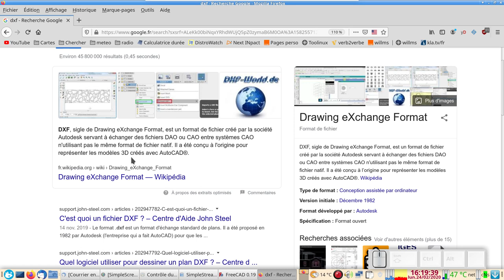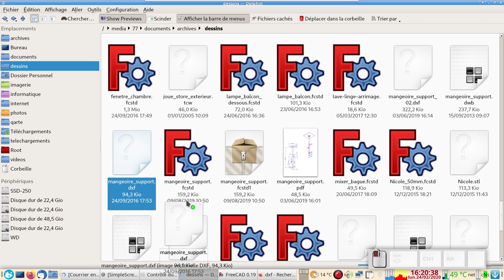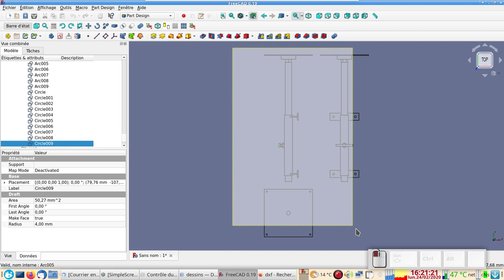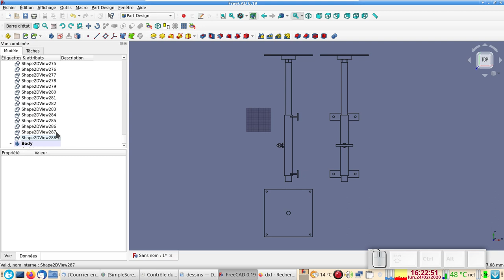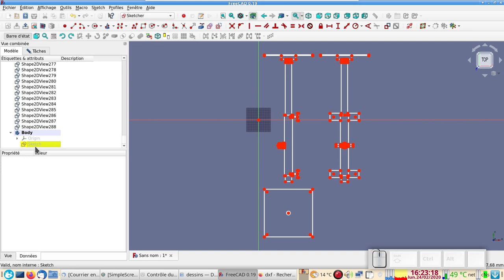FreeCAD 0.19 débutants : importer un fichier DXF pour le transformer en esquisse ou sketch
Importer un fichier DXF pour le transformer en esquisse ou sketch.
Cette façon de procédé a fonctionné à partir de plusieurs fichiers DXF issus de LibreCAD et de VariCAD TM.
Elle a l'avantage de ne fournir qu'un seul Sketch par série d'éléments sélectionnés.